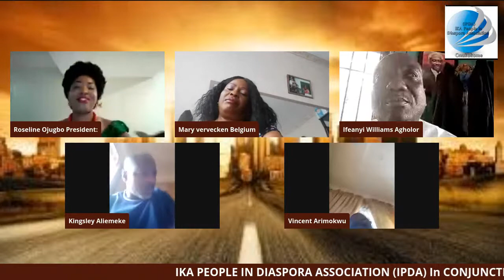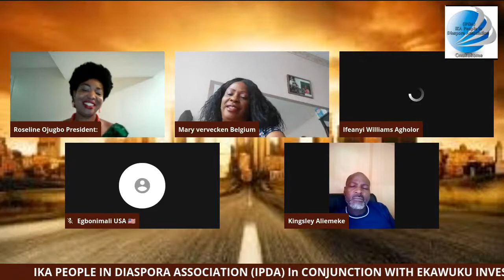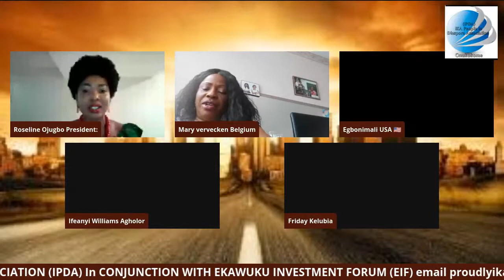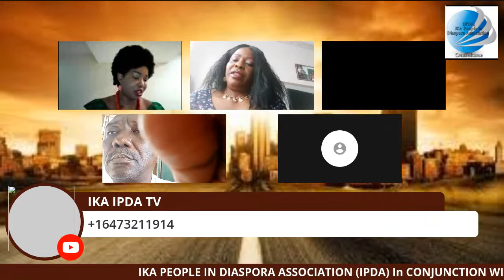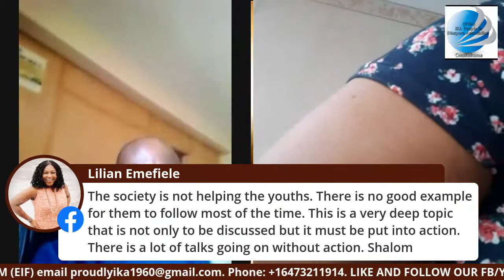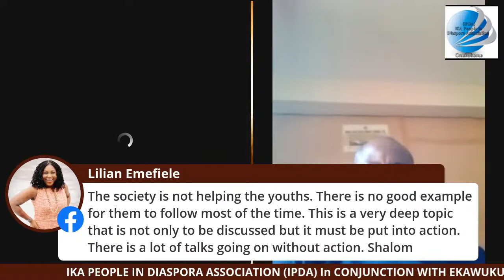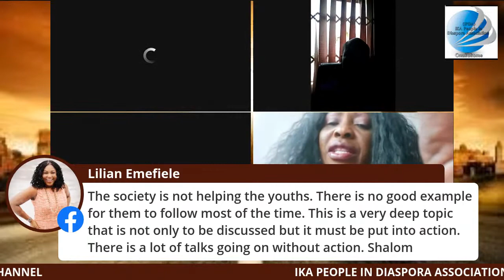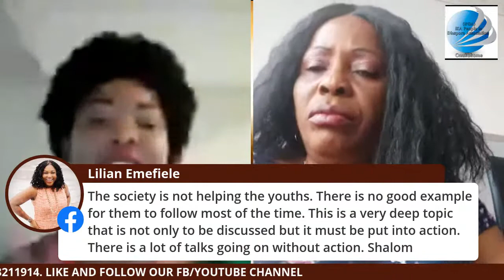The safety of IKa people home and abroad. Killing, Kidnapping, Rape and Armed Robbery must stop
Join the IKA people in Diaspora Association let's talk about the safety of our people home and abroad.